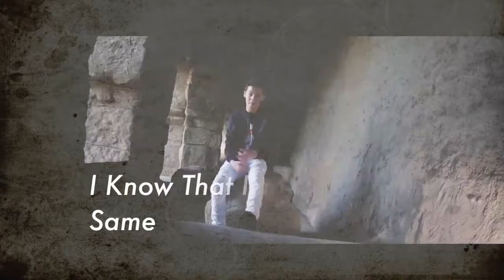ANNIE LEBLANC HAYDEN SUMMERALL BEST SONG TOO YOUNG LYRIC VIDEO